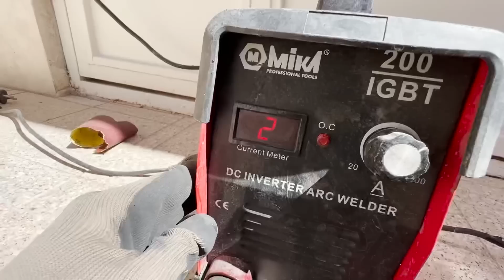اموزش ساخت رینگ دست ساز به کمک رینگ های فولادی ⚠️ اگه مبتدی هستید این کارو نکنید⚠️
تغییر رینگ به رینگ اسپرت جزو اولین مواردی است که برای اسپرت کردن ماشین‌ها انجام می‌شود. جوانان زیادی در سراسر دنیا از جمله ایران گروه بزرگی را شکل داده‌اند که به اسپرت کردن خودرو علاقه‌ی بسیاری دارند. اسپرت کردن خودروها به جوان‌پسندتر شدن آن‌ها و زیبایی ظاهری بیشتر خودرو کمک می‌کند. علاوه بر زیبایی، اسپرت کردن ماشین مزایایی دیگری را هم به همراه خود دارد. بهبود فرمان پذیری، افزایش قدرت مانور و افزایش سطح تماس لاستیک با آسفالت که در نتیجه باعث کاهش خط ترمز می‌شود، از جمله مزایایی است که برای رینگ‌های اسپرت می‌توان درنظر گرفت. اما در کنار این مزایا نکاتی هم وجود دارند که باید در مورد استفاده و نحوه کارکرد رینگ اسپورت بدانید تا از معایب آن تا حد جلوگیری کنید. در این مطلب از وبلاگ رینگو قصد داریم تا این نکات را با شما به اشتراک بگذاریم تا اگر قصد اسپرت کردن رینگ ماشین خود را دارید یا همین الان هم ماشینتان رینگ اسپرت دارد، استفاده‌ی بهتری از آن کنید.  تا پایان این مطلب همراه ما باشید.

جنس رینگ اسپرت چیست؟

رینگ‌های اسپرت معمولا از جنس فلز آلومینیوم تولید می‌شوند. فلز آلومینیوم به دلیل وزن کم و سبک بودن، شکل‌پذیری بهتر و نمای خاصی که دارد، در تنوع دادن به رینگ‌های اسپرت کمک زیادی می‌کند. کارخانه‌های خودروسازی معمولا از رینگ‌های فولادی در ماشین‌ها استفاده می‌کنند که ساده‌ترین نوع رینگ است و سال‌هاست که توسط شرکت‌های معتبر خودروسازی استفاده نمی‌شود.

کارخانجات خودروسازی بزرگ دنیا هم امروزه از جنس آلومینیوم و گاهی از جنس‌های باکیفیت‌تر مثل رینگ‌های کربنی و رینگ‌های منیزیمی استفاده می‌کنند که به نسبت سایر مدل‌ها قیمت بالاتری هم دارند. اما در ایران به دلیل محدودیت‌هایی که وجود دارد، فقط دو نوع آلومینیومی و فولادی را می‌توان مشاهده کرد.

جنس آلومینیومی که در رینگ‌های اسپرت به کار گرفته می‌شود، در دو نوع آلیاژی و غیرآلیاژی است. انواع رینگ‌های اسپرت آلومنیومی آلیاژی از استحکام، دوام و مقاومت خوبی در برابر تنش‌هایی که به رینگ وارد می‌شوند، دارند. بنابراین رینگ‌های آلیاژی انتخاب بهتری هستند. کار دیگری که برخی از رانندگان می‌کنند، این است که با الیاف کربن، رینگ‌های خود را از لحاظ استحکام تقویت می‌کنند.

مدل‌های مختلفی از رینگ‌ها وجود دارند که در انواع یک تکه و چند تکه تقسیم می‌شوند. معمولا بین مدل‌های مختلفی که تولید یک برند هستند، تفاوت خاصی دیده نمی‌شود. تنها موردی که ممکن است برای شما خطرساز باشد، رینگ‌های چند تکه‌ای هستند که خوب مونتاژ نشدند. بنابراین در انتخاب رینگ خود حتما از برند و استانداردهای لازمی که باید داشته باشد، مطمئن شوید تا دچار خسارت نشوید.

راهنمای انتخاب رینگ

برای انتخاب رینگ، باید فاکتورهای مختلفی را درنظر بگیرید تا رینگی که انتخاب می‌کنید به خودروی شما آسیب نزند. یکی از مهم‌ترین چیزهایی که باید در نظر داشته باشید، اندازه‌ی رینگی است که می‌خواهید استفاده کنید. اندازه استاندارد رینگ برای خودرو، همان اندازه‌ای است که کارخانه درنظر گرفته و انتخاب رینگی بیش از یک یا نهایت دو سایز را فروشندگان پیشنهاد نمی‌کنند؛ چرا که ممکن است به جلوبندی خودرو آسیب برساند.

اگر نمی‌دانید که سایز رینگ خودروی شما چیست، می‌توانید به دفترچه راهنما مراجعه کنید و اندازه آن را متوجه شوید. اگر هم به دفترچه راهنما دسترسی ندارید، از روی تایر خودروی خود می‌توانید اطلاعات مربوط به رینگ و پهنای لاستیک را بیابید. روی تایر خودروی خود احتمالا اعدادی به این شکل (R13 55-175) می‌بینید. عددی که بعد از R آمده است، نشانگر سایز رینگ خودرو و عدد 175 نشانگر پهنای لاستیکی است که دارید.

شتاب و سرعت

عده‌ی زیادی از مردم تصور می‌کنند که رینگ و تایر با ابعاد بزرگتر از حد استاندارد خودرو باعث افزایش سرعت و شتاب خودرو می‌شود. اما این تصور غلط است؛ چرا که رینگ و لاستیک پهن‌تر، سطح اصطکاک با زمین را افزایش داده و تاثیر معکوس دارد. اگر با تایرهای پهن و کم ارتفاع داخل خیابان‌های پر از دست‌انداز و چاله حرکت کنید، شتاب کمتر از حد معمول را هم به احتمال زیاد تجربه خواهید کرد.

اگه محصول باحال یا وسیله عجیب غریبی ساختید که نیاز به حمایت داره به من توی اینستاگرامم پیام بدید
اگه واقعا خفن و جذاب باشه با ویدیو گرفتن از افراد نخبه ، شرکت های نوپا و ادم های خلاق سهم خودم رو از حمایت کردن حتما انجام میدم.

اگه محصول یا اختراعتون رو میتونید برام بفرستید ارسال کنید تا فیلم برداری زودتر انجام بشه و اگر نه قول نمیدم ولی اگه واقعا نیاز بود سعی میکنم خودم بیام شهرتون و فیلم بگیرم.

قبل از هر کار تمام هماهنگی ها رو توی اینستاگران من انجام بدید👇🏻